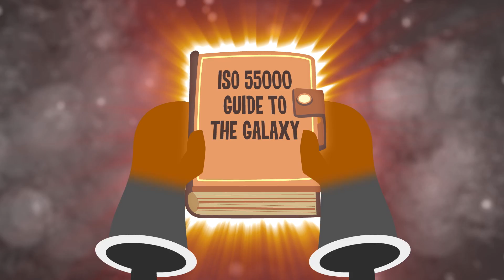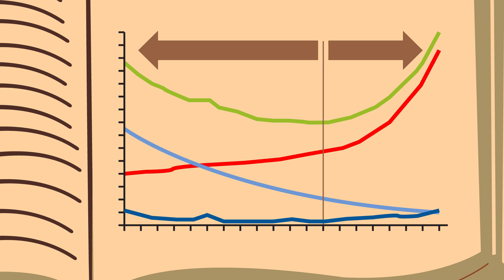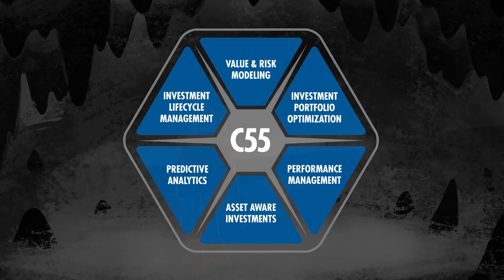Copperleaf's Asset Investment Planning and Management (AIPM)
Asset Investment Planning and Management (AIPM) is a best practice approach used by asset-intensive organizations to improve decision-making and investment planning processes.

In part 1 of this series, you'll meet Cuprum (or Coop for short) who lives many years from now, in a strange and distant galaxy. His people's fleet of star cruisers was aging rapidly and soon needed to be refurbished or replaced. Doing nothing posed a huge risk to the crew and galaxy! What to do?

In his far-flung travels for the answer, Coop discovers ISO 55000, and meets a hyper-intelligent robot companion C55. Find out how they save the galaxy from dire consequences using Asset Investment Planning and Management (AIPM).